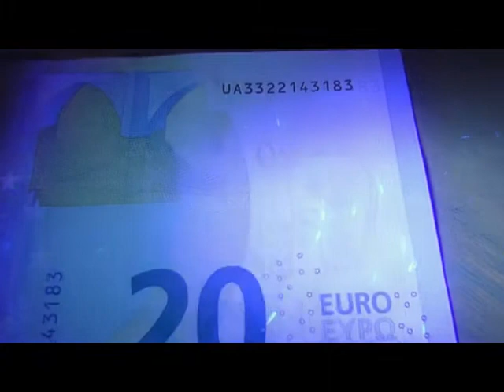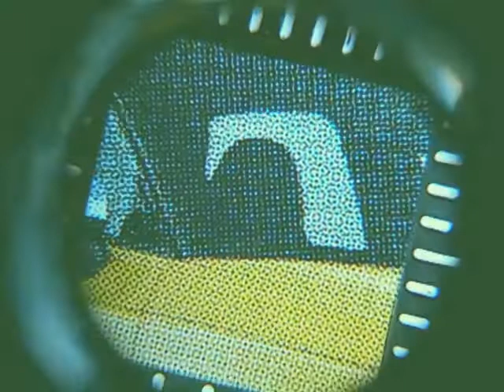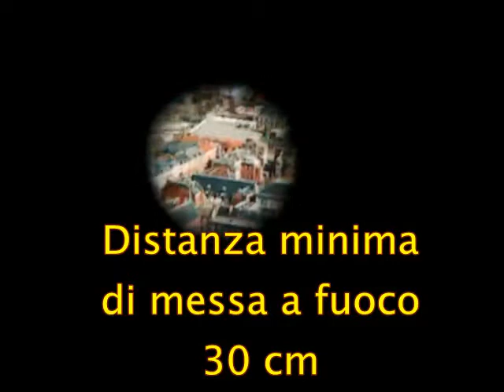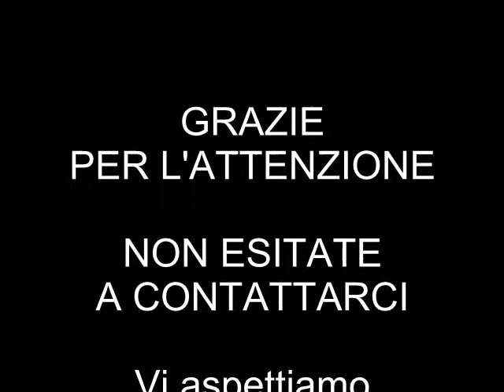Strumenti e attrezzi per restauro. Specilli microscopi luce UV lenti ingrandimento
Attrezzi e strumenti per il restauro. Proponiamo lenti d'ingrandimento, lampade di Wood, luci ultraviolette, contafili, microscopi, utensili e forbici, ferretti e specilli, tutto per laboratori di restauro.